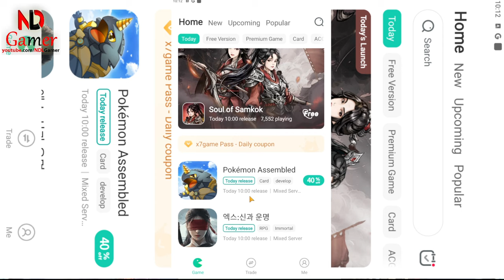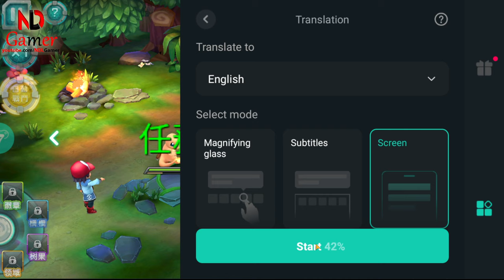Pokemon Assembled Gameplay & All Giftcode - Game Pokemon RPG for Android & IOS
How to redeem code:
Avartar - CDKey - Enter code

You can search by name:
  Pokémon Assembled